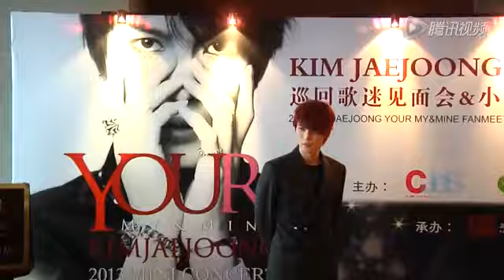金在中即将上海开唱 与粉丝同乐成最大惊喜